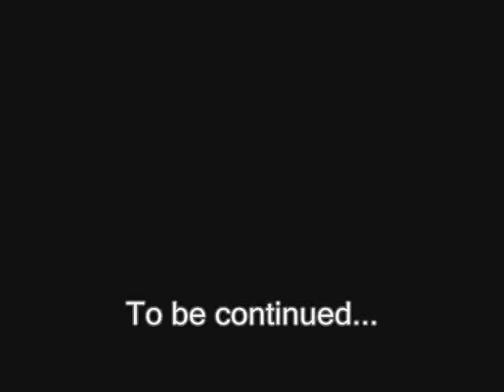Deck Project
Building my Mom's deck.